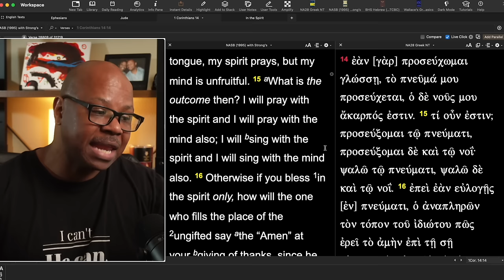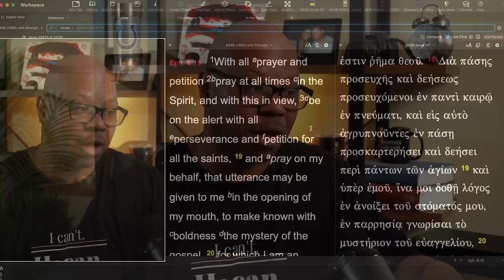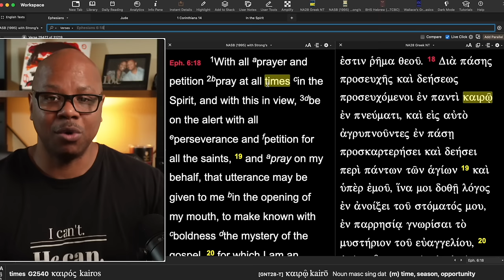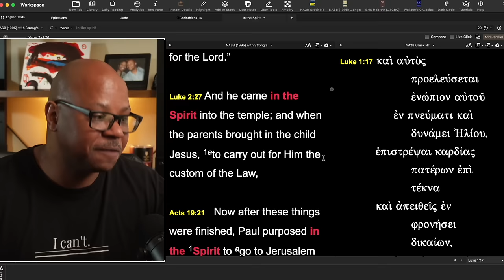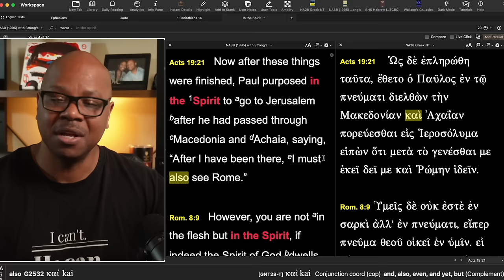Praying in the Spirit is Not Tongues?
What does "in the Spirit" mean?